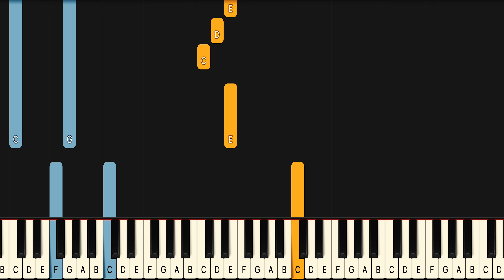Learn To Play Save Me Jelly Roll on Piano! (Easy)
If you have been looking for a Save Me piano lesson look no further because this Save Me piano tutorial will teach you the entire song fast and accurate. This is therefore the only  Jelly Roll Save Me piano tutorial you will ever need. If you want to learn the  Jelly Roll piano chords or even the Save Me guitar chords it’s easiest if you look at the blue or purple lines for the left hand in this  Jelly Roll Save Me midi version, or  Jelly Roll Save Me Piano Cover if you will..